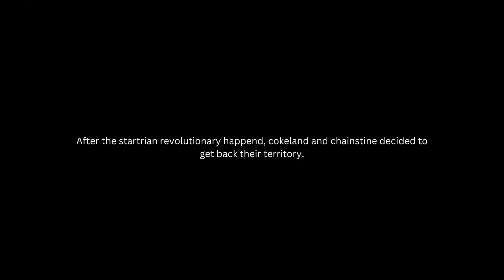Second Startrian - Saltsea Island War | Animal World